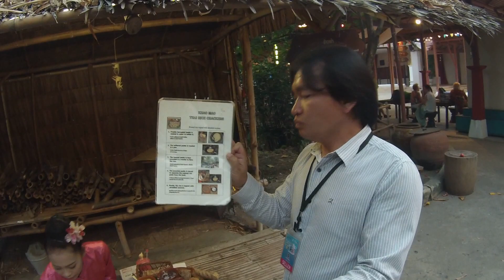สยามนิรมิต วัฒนธรรมไทยและโรงละครใหญ่ ที่สุดในโลก โดย sunitjo travel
สยามนิรมิต วัฒนธรรมไทยและโรงละครใหญ่ที่สุดในโลก